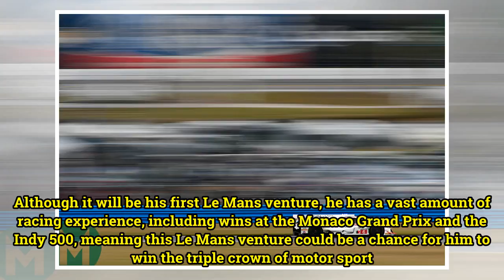Montoya to compete at Le Mans 24 Hours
Colombian Juan Pablo Montoya to make Le Mans 24 Hours debut  Ex-Formula 1 driver Juan Pablo Montoya will compete at the Le Mans 24 Hours this year with United Autosports, joining Will Owen and Hugo de Sadeleer in the no32 Ligier JS P217. Although Montoya is making his debut at the event, he competes...